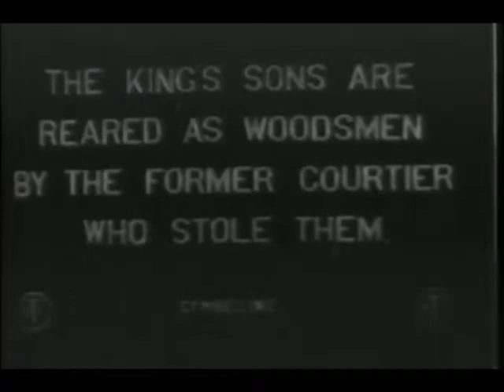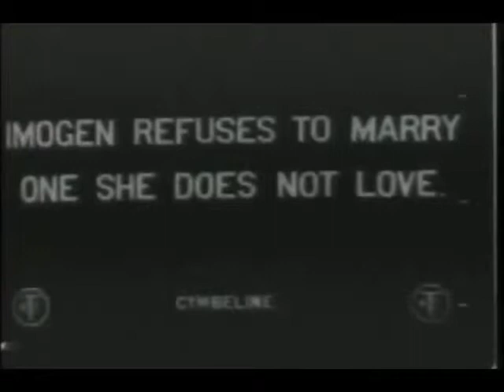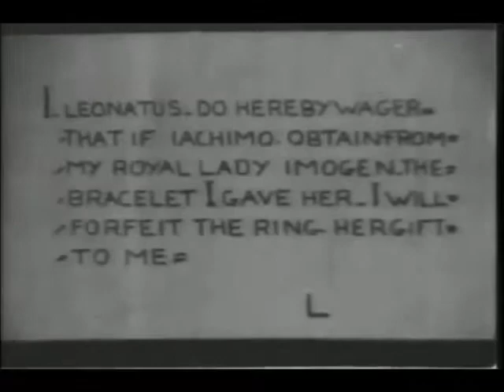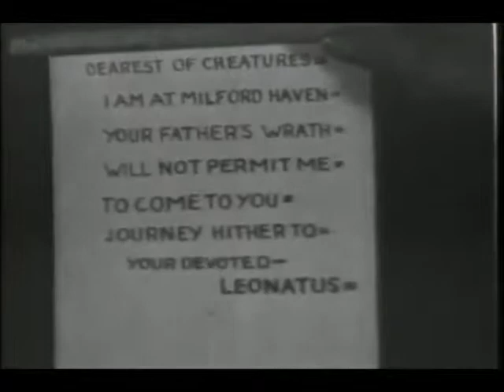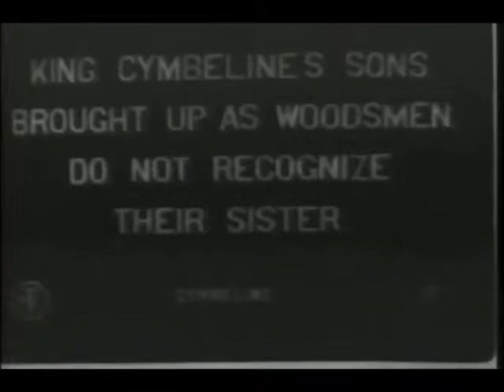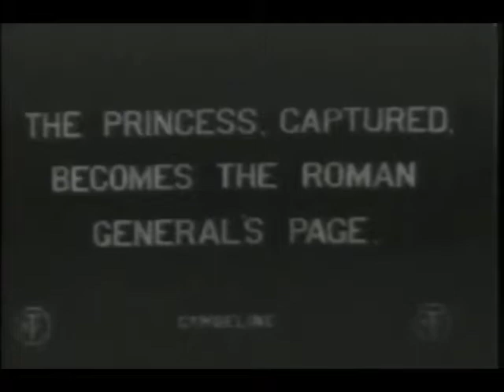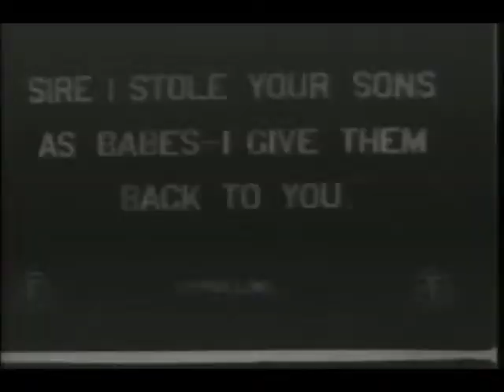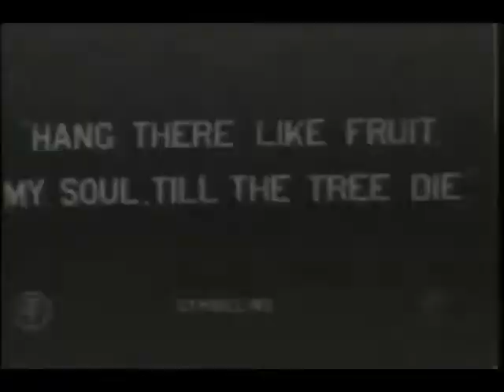Scott Lord Silent Film: William Shakespeare- Cymbeline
Cymbeline by William Shakespeare